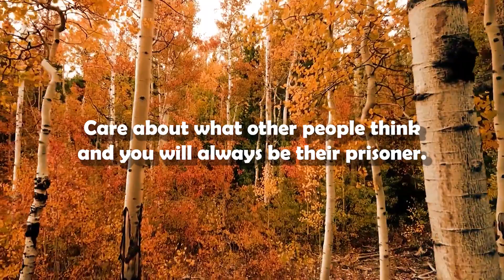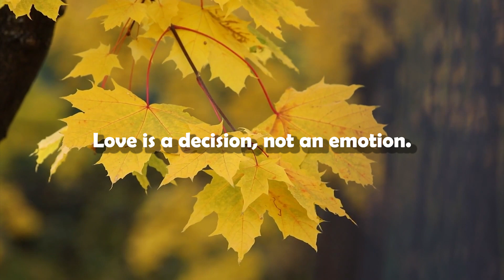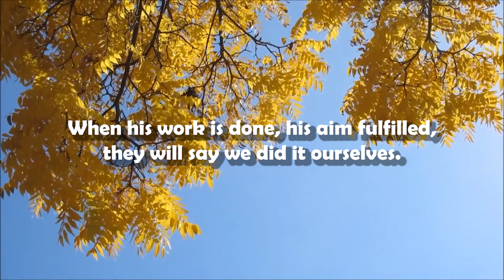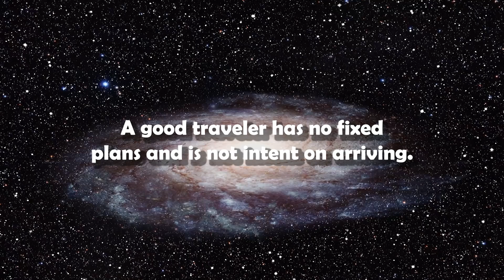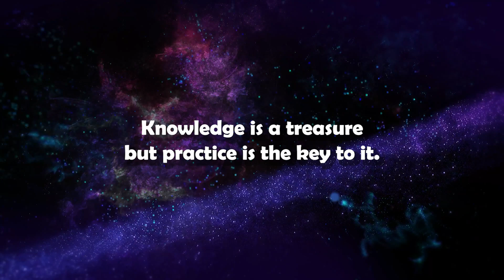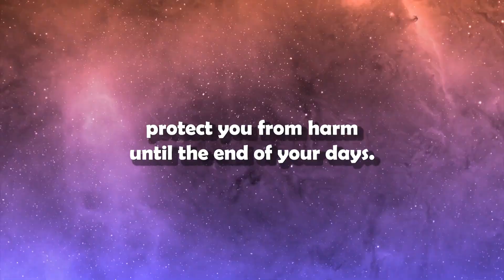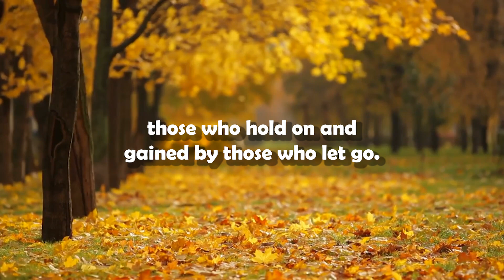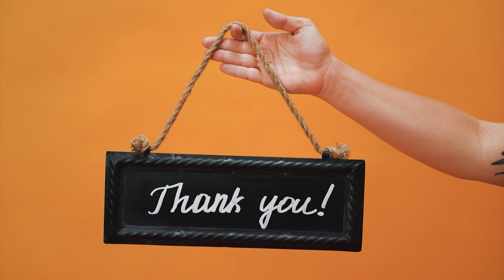85 Lao Tzu Quotes That'll Make You Wish You Started Earlier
In this video, we will explore 85 quotes from Lao Tzu, the founder of Taoism. Lao Tzu's teachings are some of the most profound and influential in the world. They offer a unique perspective on life, and they can help us to live more peacefully and harmoniously.

What you will learn in this video:

Lao Tzu's philosophy of Taoism
How to live following the Tao
How to achieve wu wei (effortless action)
The importance of letting go

Who this video is for:

Anyone interested in Taoism
Anyone who is looking for guidance on how to live a better life
Anyone who is facing challenges or difficulties
What you will need:

A computer or mobile device with an internet connection
A willingness to learn and grow
Watch this video and discover the wisdom of Lao Tzu for yourself.